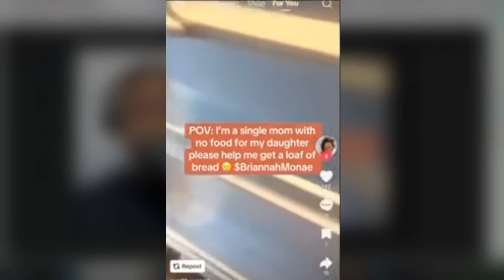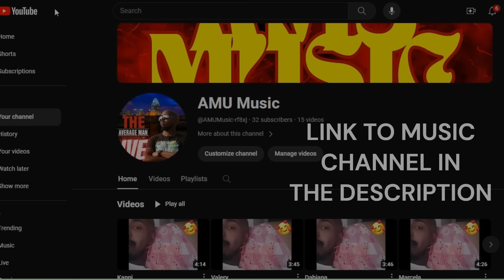LADIES OF TIK TOK ROAST Single Moms DRYBEGGING Online!